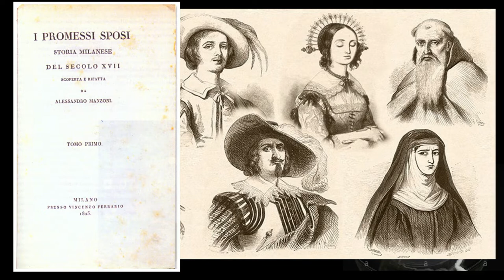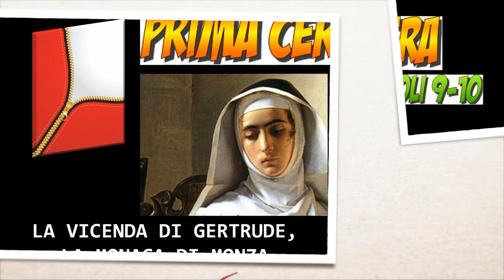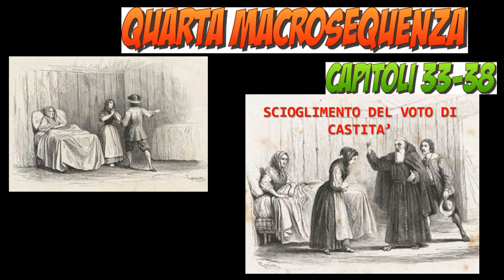La struttura narrativa de I promessi sposi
Macrosequenze e capitoli "cerniera"